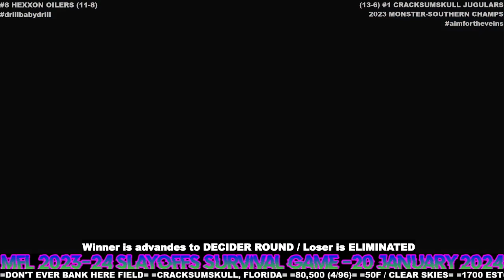MFL 2023 24 Slayoffs Survival Round Game Hexxon Oilers @ Cracksumskull Jugulars